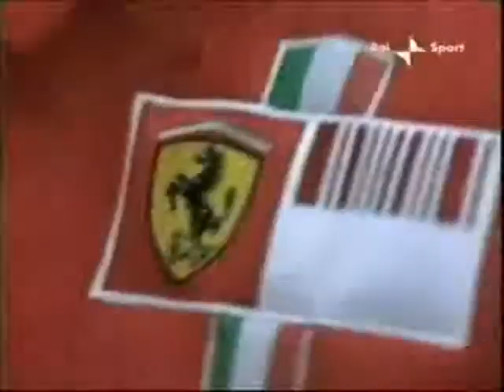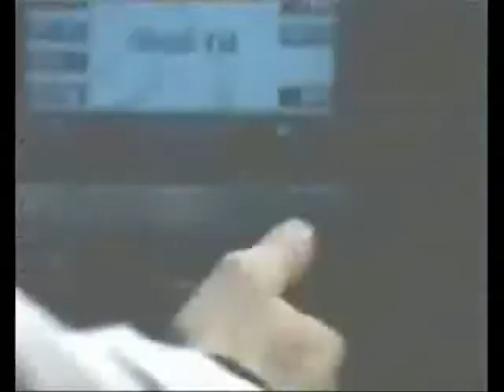»●Kiss me..кιмι●«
kiss me..